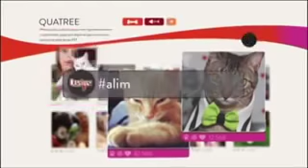Dia De REIS Especial Globo Minas 2019 Quem você não viu ainda !